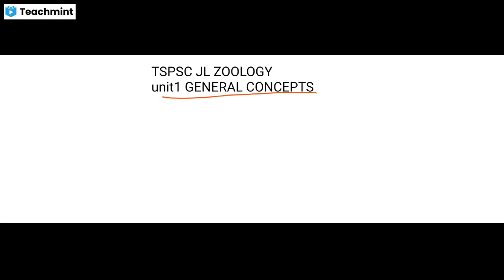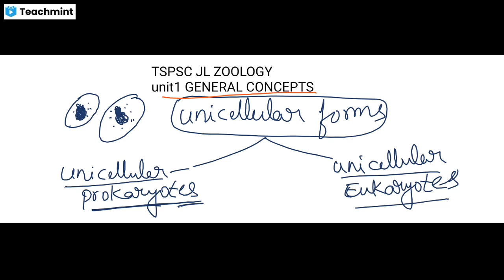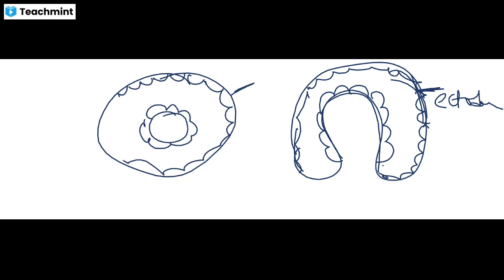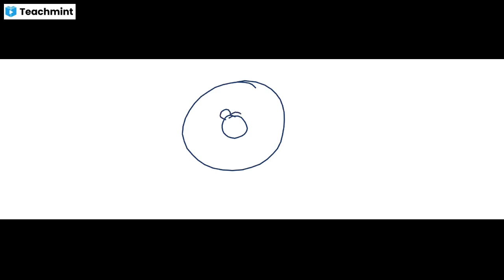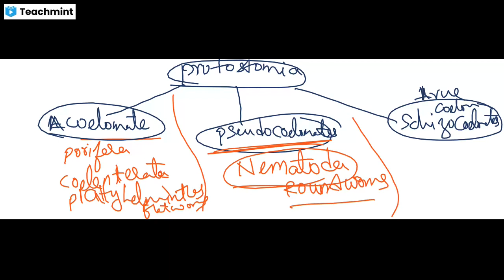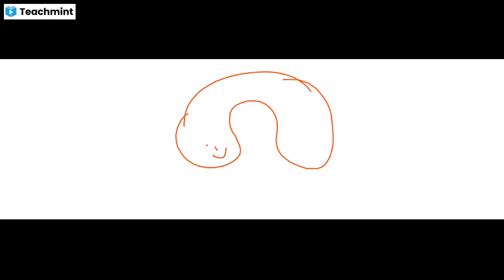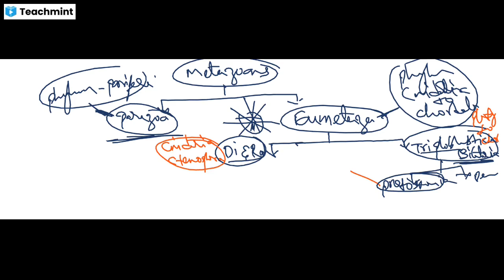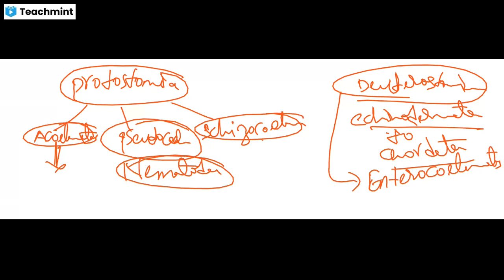TSPSC JL ZOOLOGY FINAL REVISION CLASS1 part 1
Please find my classroom details below :
Classroom Name: JLZOOLOGY Full Classes
Subject: JLZOOLOGY
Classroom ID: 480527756